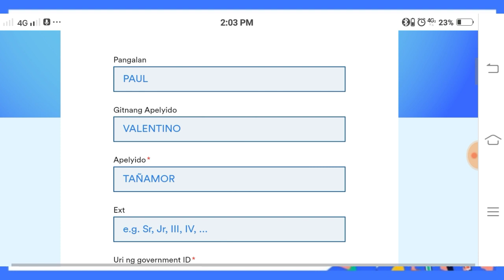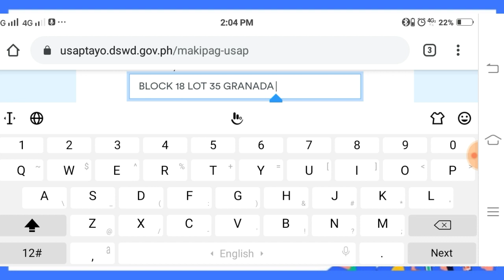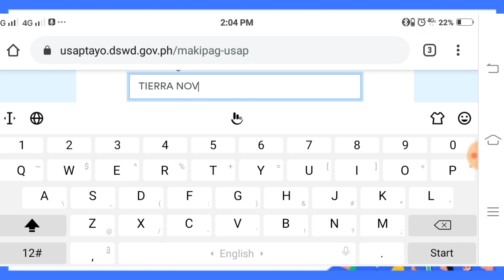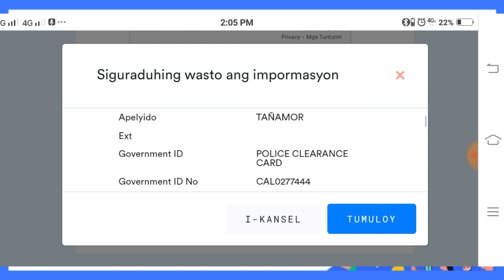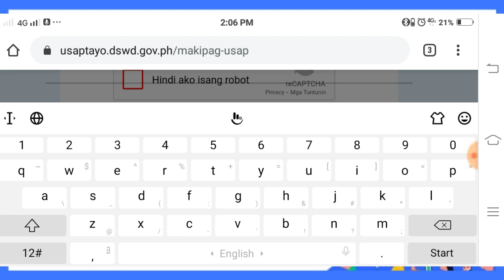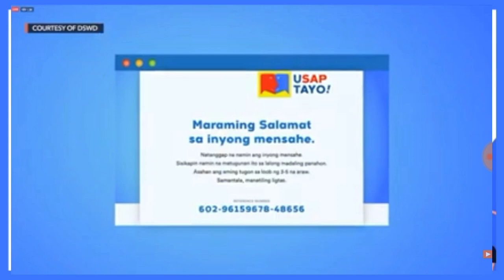DSWD uSAPtayo: REGISTRATION (Step by Step)